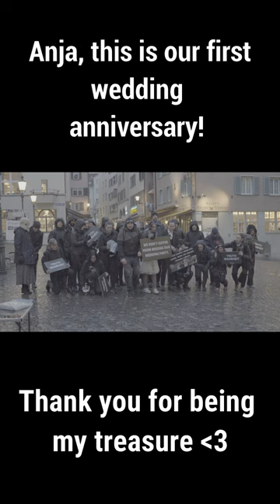First Wedding Anniversary Anja & Matej Glivar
One year of merriage! :-)
P.S. Not a joke :))